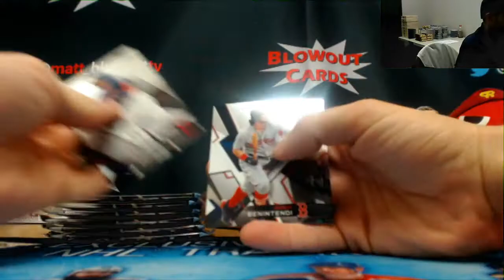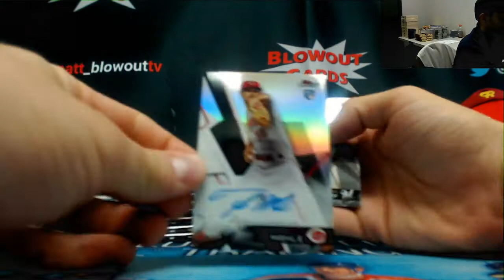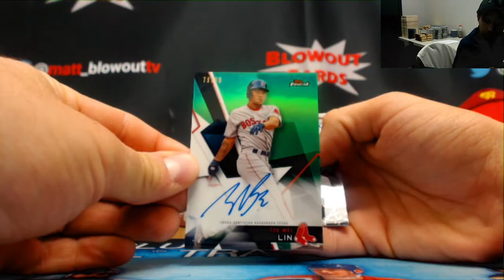Mike's 2018 Topps Finest and Archives Signature Baseball Break